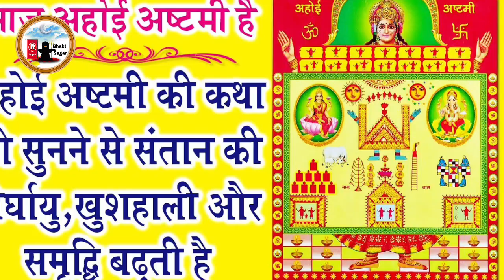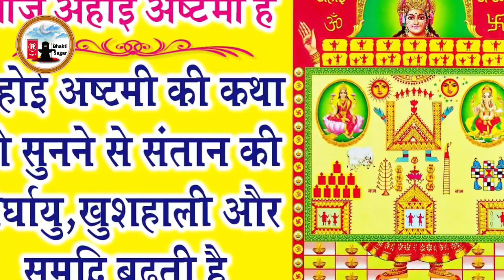ahoi ashtami vrat katha 2023 | अहोई अष्टमी कब है, पूजा विधि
ahoi ashtami 2023 vrat katha | अहोई अष्टमी कब है, पूजा विधि

2023 ahoi ashtami,
ahoi ashtami ka vrat kab hai,
ahoi ashtmi kab hai

ahoi aathe
ahoi aathe ke tarikh ki
ahoi aathe ki katha
ahoi ashtami kab hai
ahoi ashtami kab ki hai 2023
ahoi ashtami puja vidhi
ahoi ka vrat kab ka hai
ahoi mata ka photo
ahoi mata ka vrat kab hai
ahoi mata ka vrat kab hai 2023
ahoi mata ki katha
chakri ke vrat kab hai